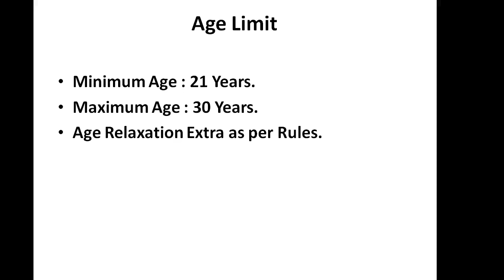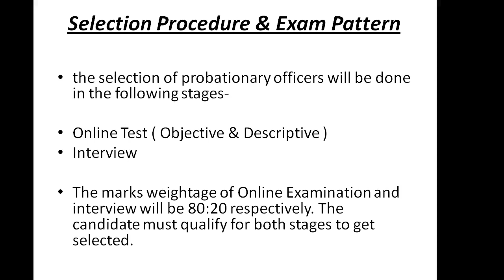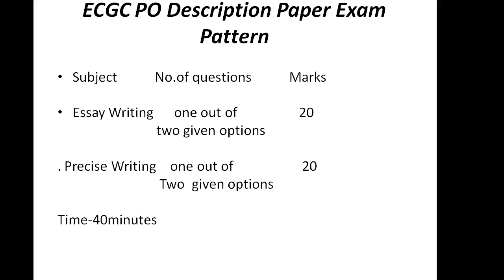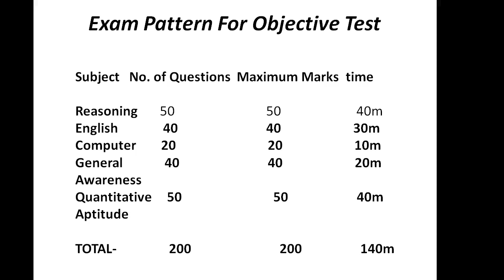ECGC PO Recruitment 2021 : What Is The Competition And Difficulty Level?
ecgc po recruitment 2021 and ecgc recruitment 2021 as well as ecgc officer recruitment 2021. ecgc recruitment, ecgc po recruitment 2021 notification and probationary officer po recruitment 2021, ecgc po vacancy 2021 as well as po recruitment 2021. ecgc vacancy 2021 and ecgc po 2021. ecgc job 2021 and ecgc bank recruitment 2021, ecgc recruitmentn 2021